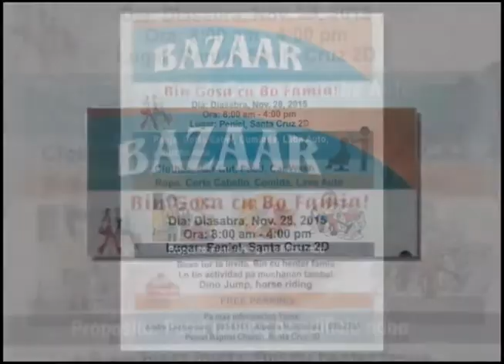Estas invitado al evento del Mega Bazaar este 28 de Noviembre 2015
Nuestra pagina de facebook @facebook.com/AtvPulsoLatino